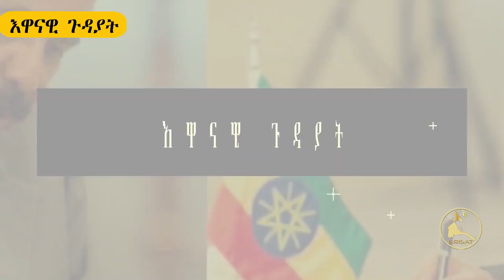ERISAT 2: ኣብ ባይታ ክትግበሩ ዘይኮኑ ስምምዓት